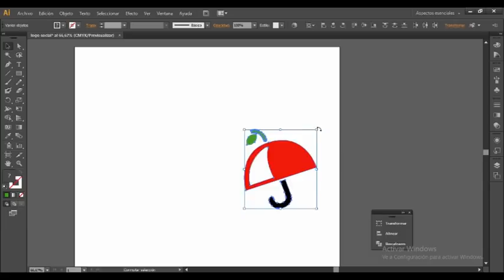Social Umbrella - Logo Design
Standout from the rest, do what makes you unique and identify yourself. A great logo makes you who you are!

Let us make you unique.